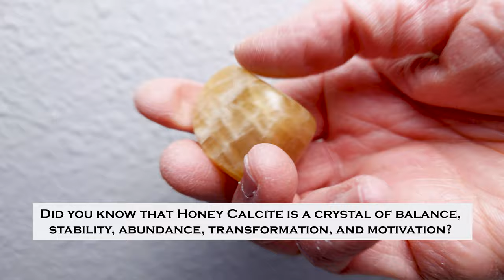Discover The Healing Benefits, Origins, Metaphysical Properties, and Uses of Honey Calcite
*The Bright and Gentle Honey Calcite Helps You Uplift Your Motivation and Confidence!

**Did you know that Honey Calcite is a crystal of balance, stability, abundance, transformation, and motivation? It aligns with the root, solar plexus, and third eye chakras. This bright and gentle crystal helps you uplift your motivation and confidence!

WHAT IS HONEY CALCITE?

Honey Calcite is a form of calcium carbonate, and it is part of the Calcite family. It appears from hues of browns to golden browns which resembles the color of natural honey!

Honey Calcite Meanings and Crystal Properties - The Crystal Council

Honey Calcite: Complete Guide 2023 - Healing Crystals Co.

Location where Honey Calcite is featured in this video where purchased:

Small Tumbled Honey Calcite - Sticks & Stones, Las Vegas South Premium Outlets, Las Vegas, NV

Raw Honey Calcite - Sticks & Stones, Town Square Las Vegas, Las Vegas, NV

If you like this video, hit the thumbs up button.